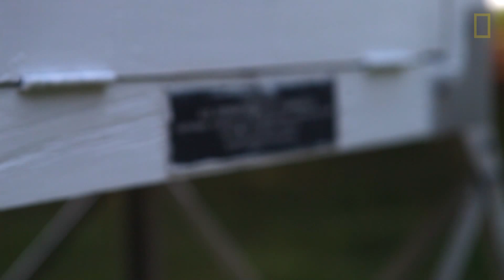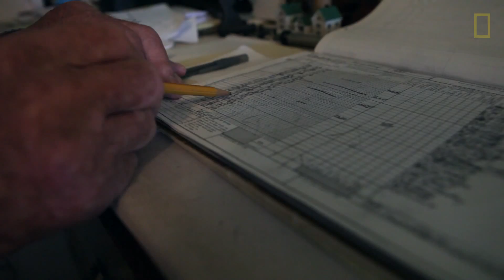101-Year-Old Weather Observer Still at Work | National Geographic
Richard Hendrickson began recording weather observations for the National Weather Service when he was 18 years old. That was 84 years ago. Honored as the longest-serving weather observer for the United States, Hendrickson says, "It's what I do for my country."

PRODUCER: Eileen Mignoni
VIDEOGRAPHERS: Jessey Dearing, Lauren Frohne, and Eileen Mignoni
EDITORS: Nacho Corbella and Eileen Mignoni